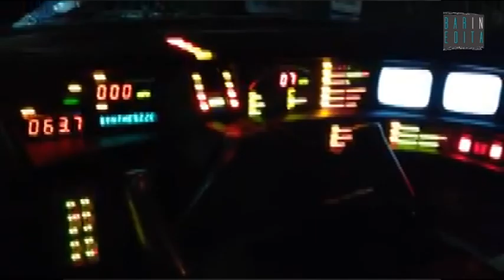“Kitt”: due pugliesi riproducono l’auto parlante di Supercar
L'articolo lo leggi su Le immagini della Kitt di Pierfrancesco e Domenico, due pugliesi che hanno riprodotto fedelmente l'auto avveniristica protagonista del telefilm degli anni 80 "Supercar" (Video di Gianni de Bartolo)